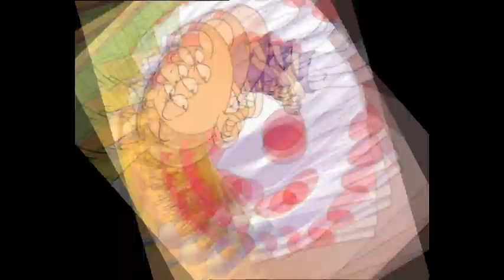TITEUF - 30min - Compilation #03